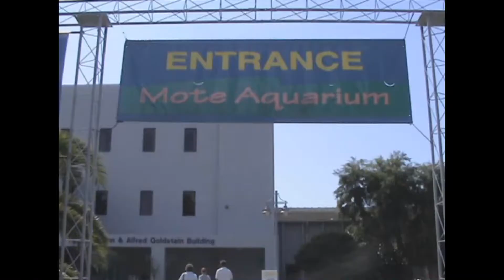Mote Marine Laboratory and Aquarium, Sarasota, Florida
A 3 minute view of Mote Marine Laboratory and Aquarium in Sarasota, Florida